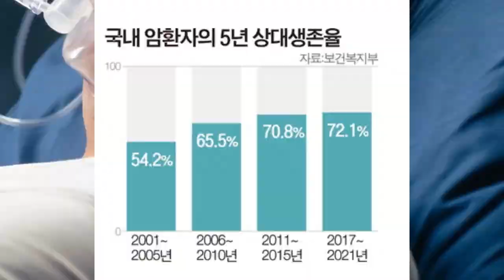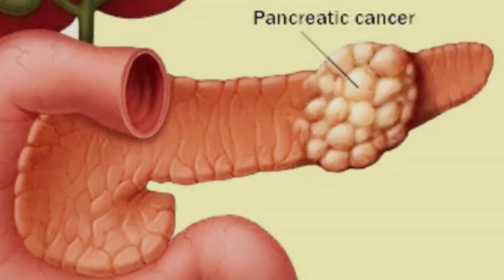12층 규모 첨단 장비..."수술한 듯 사라진 암 덩어리"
암치료 SBS뉴스 뉴스다 12층 건물 규모의 첨단 장비에서 암세포만 골라 파괴하는 중입자가 만들어집니다.

중입자는 3D 엑스레이로 설정된 좌표에 따라 환자에게 전달됩니다.

1mm의 오차도 허용하지 않기 위해 환자의 몸을 본뜬 장치로 골반과 발을 고정하고, 소변과 장 내 가스의 양도 측정합니다.